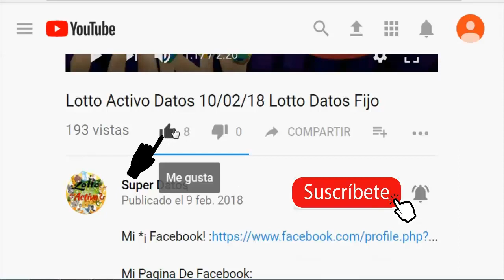Lotto Activo Datos 15/02/ 18 Lotto Datos Fijos Para Mañana Datos De Animalitos Fijos Para Hoy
datos para mañana
datos lotto activo para mañana
datos de animalitos para mañana
ruleta animal
animalitos activos
datos fijos lotto activo
loteria de animalitos
datos diarios
loteria de animalitos lotto activo
dato lotto activo
lotto activo
lotto animalitos
resultados lotto animalitos
jugar animalitos online
resultados de los animalitos lotto activo
resultados de animalitos tuazar
sorteo de los animalitos
animalitos de occidente
 sorteo animalitos
resultados de la granjita
resultados de la gran ruleta
resultados
resultados de animalitos la granjita
resultados de animalitos lotto activo
resultados de animalitos hoy
resultados animalitos
los animalitos
lotto animalitos
animalitos activo
animalitos
datos de animalitos para hoy